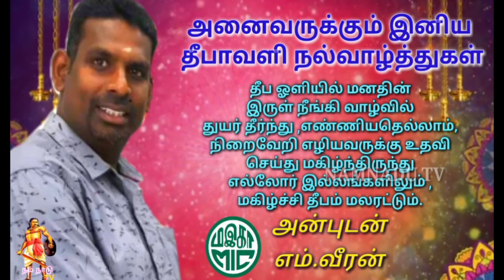NAMNADU TV | TAIPING M.VEERAN MIC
(மலேசியா) மத்திய செயலவை உறுப்பினரும்;தைப்பிங் ம.இ.கா தொகுதியின் துணைத் தலைவருமான எம்.வீரன் அவர்கள் நம் நாடு வலைத்தள தொலைக்காட்சியின் வாயிலாக தீபாவளி நல்வாழ்த்துகளை தெரிவித்து கொண்டார்.